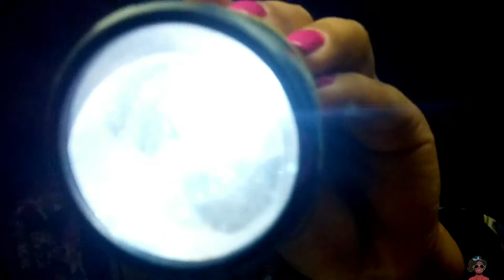ASMR CASEIRINHO SIGA LUZ 🔦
💌collab
💌 parceria
💌divulgação